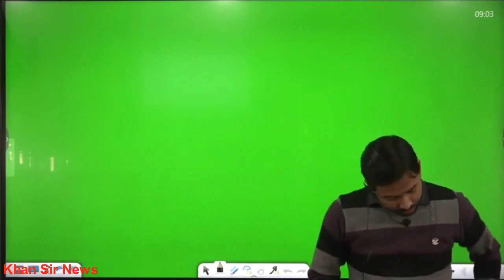ससुरा पढ़ने आया है कि माल पटाने आया है || khan sir Patna funny video ||खान सर पहली बार इतना गुस्सा🔥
खान सर पटना पहली बार इतना गुस्सा हुए हैं अपनी classroom mein